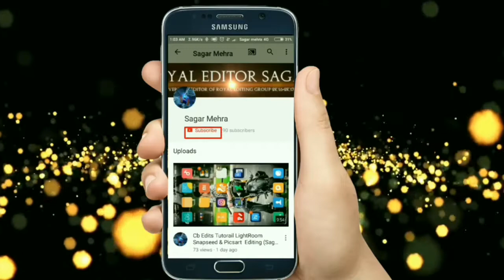New Night Pose For Men || Professional Photography || New Pose For Men 2018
NEW NIGHT POSE FOR MEN 2018